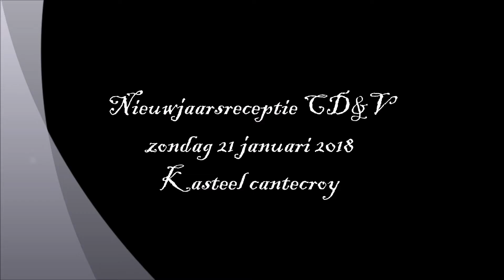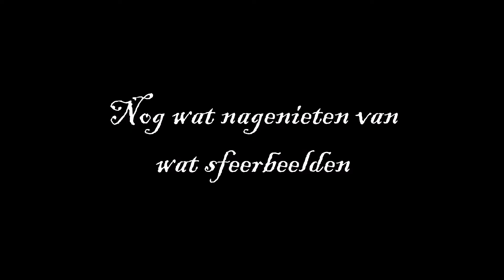CD&V Mortsel - nieuwjaarsreceptie 2018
Er was hoog bezoek op onze gezellige receptie, ons eigen Minister Kris Peeters.